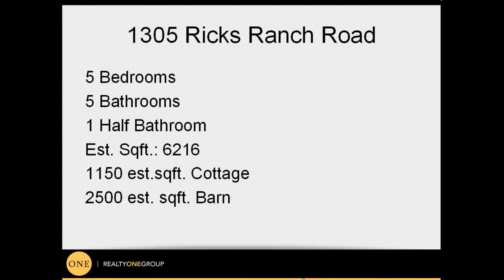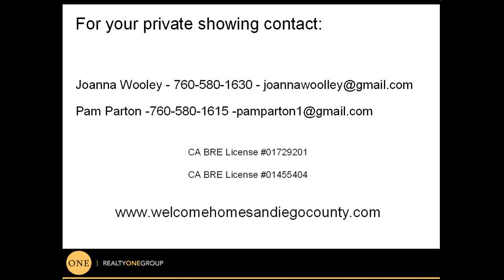Estate Home for sale in Valley Center 92082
This secluded Tudor estate sits in a secluded area of N San Diego County. An idyllic retreat, this four-parcel property is surrounded by 50 acres of avocado groves, old-growth oaks,& exotic fruit orchards. Verandas boast spectacular views of the valley & ocean alike. A nature lover's dream-the property contains 2 stocked fishponds, picnic area with waterfalls, a custom 2,500 square foot barn, an aviary, numerous streams,& leagues of hike able trails. Att guest qrts, det 1150 sq ft caretakers cottage. mls #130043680